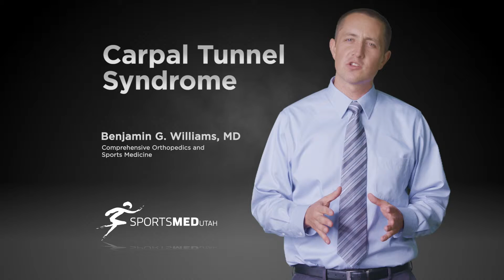Carpal Tunnel Treatment, Ben Williams, MD